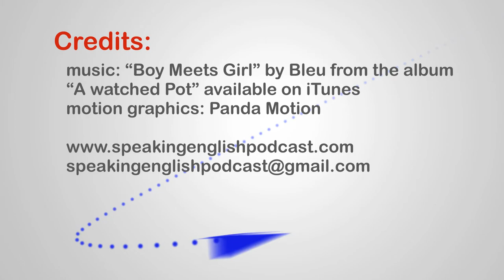Episode #193 – bow vs bow & bowls vs balls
I took liberty with a rhyme there, one that is a bit misleading. Can you spot it? Comment!

Find more videos on YouTube. The website speakingenglishpodcast.com is still being built back up.